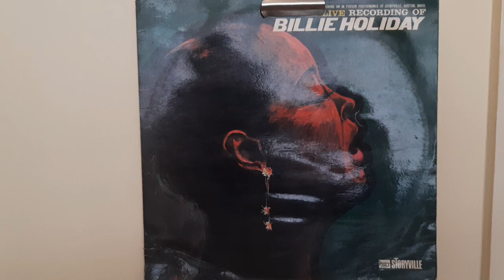Billie Holiday - Strange Fruit....yerdenizplak.com İstanbul Kadıköy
Album: Billie Holiday – A Rare Live Recording

Label:    Storyville – St 21012

Country:France

Released:1964

Genre: Jazz

Style:    Vocal